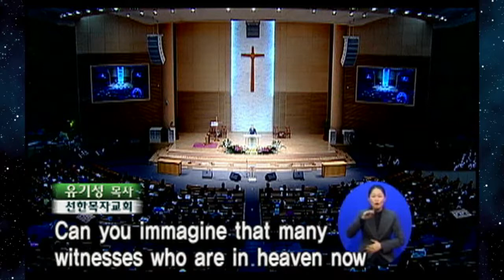하나님께서 왜 부담스런 결단을 요구하실까? | 선한목자교회 유기성 목사 [새벽예배 / 설교]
설교 제목 : 하나님께서 왜 부담스런 결단을 요구하실까?